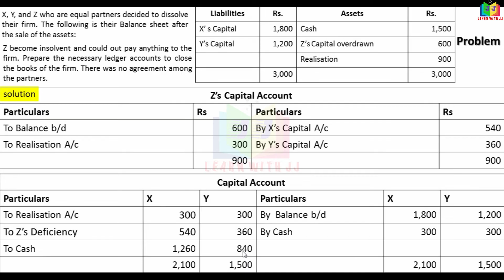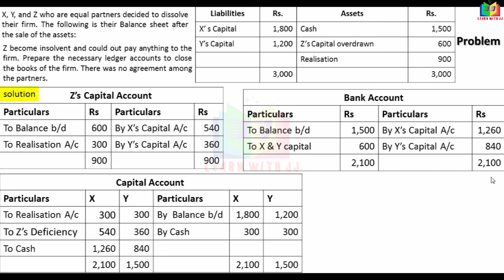dissolutionofapartnershipfirm |part 8 in Tamil